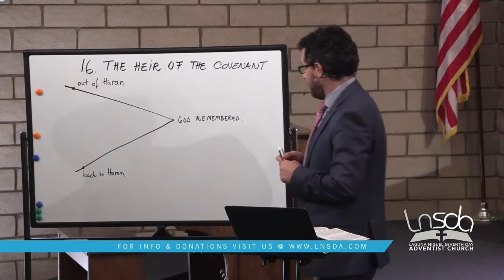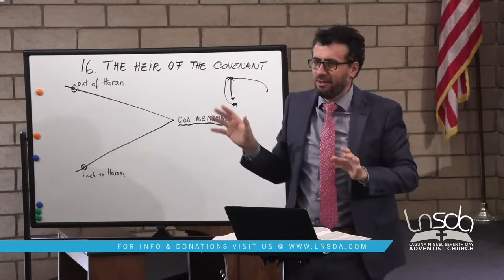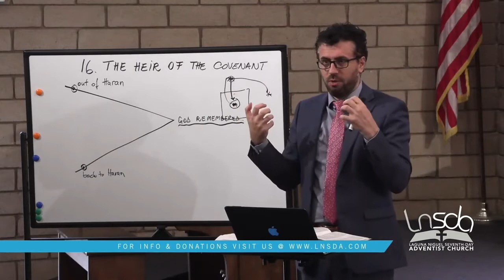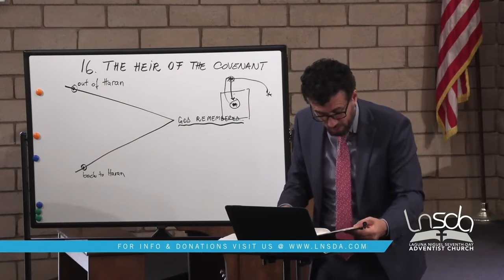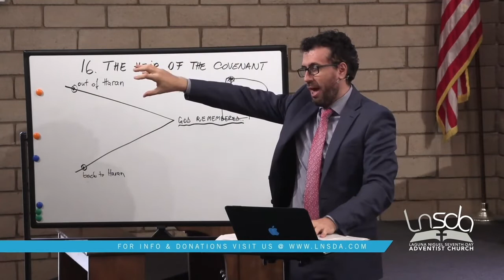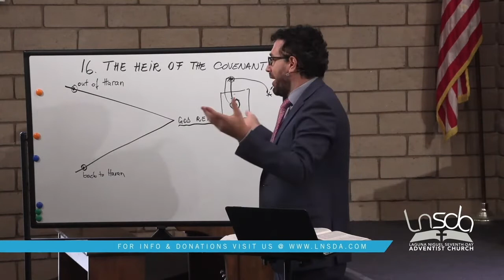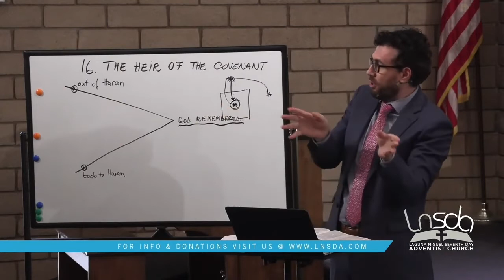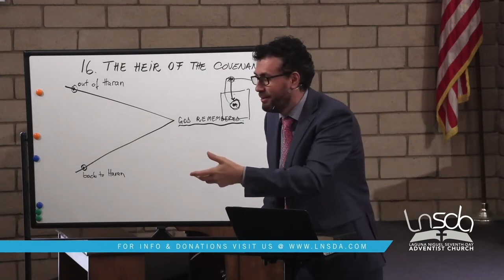Genesis Sabbath School with Pastor Joe | Lesson 16 | Genesis 24 | Isaac Needs a Partner in Covenant